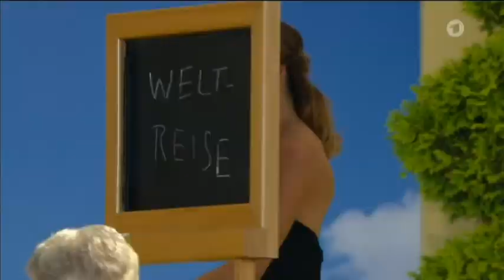Immer wieder Sonntags mit den besten Mentalmagiern der Welt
Thommy Ten & Amélie van Tass - The Clairvoyants
Ab Herbst auf großer Deutschland Tournee!